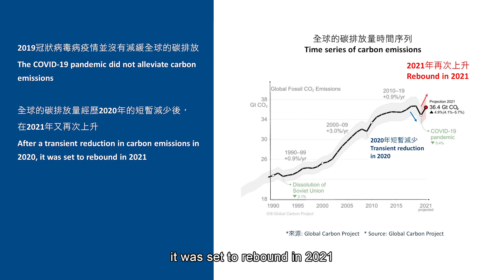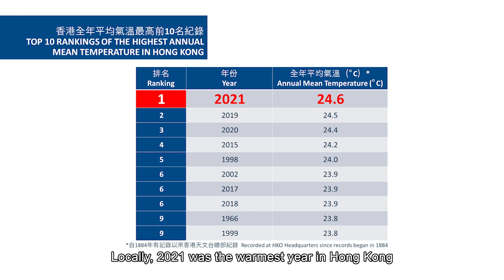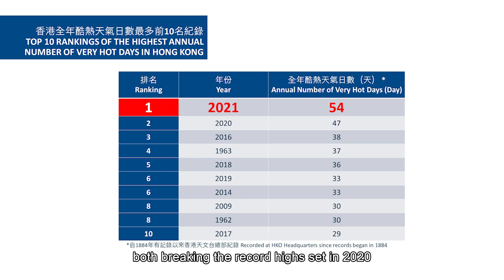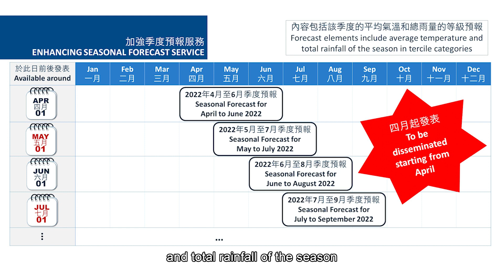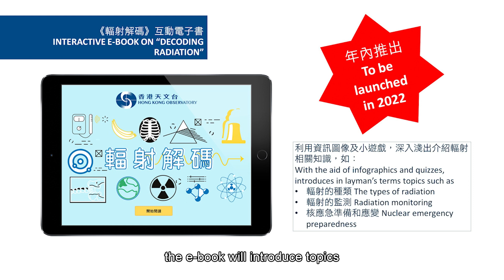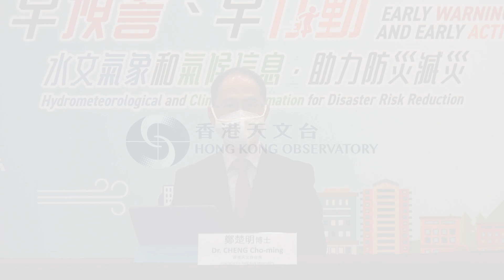Director of the Hong Kong Observatory introduces the latest developments of services (23-3-2022)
Dr Cheng Cho-ming, Director of the Hong Kong Observatory, reviews the weather conditions in 2021, elaborates on the weather outlook for Hong Kong in 2022, and introduces the latest developments of the Observatory’s services.